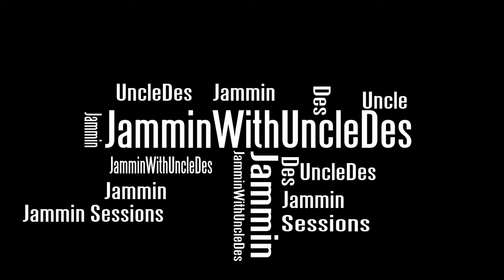Deephouse Set | Jammin Sessions Fridays 240412 | Mixed And Curated By Uncle Des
This here is some premium deep house, welcome to another session of Jammin Sessions Fridays 240412
Mixed And Curated By Uncle Des.

Lets Jam !

Tracklist

1. Monkey Brothers, Shaun Escoffery, Kaidi Tatham - Losin’ My Head (Kaidi Tatham Remix)
2. Dirtytwo - Moody
3. GLOW - Give Myself to You (DJ Spinna Remix) (feat. Omar)
4. Shara Nelson - Go that Deep (Version Mix)
5. Dirtytwo - Stay
6. Dj Sli-Dream Chaser
7. See Other - Waitin
8. Ron Trent - The Rhythm
9. Rampa, Chuala, Keinemusik - Les Gout
10. Wipe the Needle ft. Tshaka Campbell-Torn (Original Mix)
11. Mood J - NY Vibration

Jammin Sessions With Uncle Des Your Weekly Dose of deephouse afrohouse soulfulhouse # Mixes and Guestmixes

Follow Uncle Des Jammin Sessions on Hearthis and download mixes, like and Follow on Instagram and Facebook.